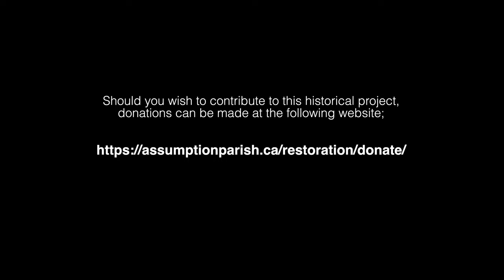OUR LADY OF ASSUMPTION ROMAN CATHOLIC CHURCH UNIVERSITY OF WINDSOR Windsor Aerial Drone Photography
Our Lady of the Assumption Roman Catholic Church is located at 350 Huron Church Road in Windsor, Ontario, and is the oldest continuous parish in Canada, west of Montreal.

The current church, which opened in 1845, is the fourth to be built on the site.

Our Lady of Assumption was originally a mission church among Hurons in Detroit, founded by the Jesuits in 1728.

Several churches have come and gone, but the one that he remains today, was built in 1842.

The cornerstone (of the present church) was laid on July 7, 1842, when Assumption was part of the newly erected diocese of Toronto.

In 1843 the restored Jesuits came from France to take charge of the parish, and completed the construction allowing for the opening of divine service on July 20, 1845.

At the time, it was a rectangular structure measuring approximately 60 x 120 ft.

In the mid 1800's, expansion plans were made to build a residence, however the adjoining cemetery was too close to the parish.

So in 1860, Bishop Pinsonneault had the cemetery moved to the present site at Huron Church Road and Wyandotte Street.

In 1874, the  tower and sanctuary were added to the church. The stained glass windows in the sanctuary and apse were also added in the same period.

The windows in the church’s main part were erected in 1882 when the church interior was painted.

Over the decades, the church saw many changes and improvements.

The elaborate stone altar was imported from France in 1887.

The old sacristy and retreat chapel were demolished in 1907 due to their state of repair.

Italian marble and oak were added to the interior along with bronze doors at the main entrance.

In the 1930's the rotting wooden shingles were replaced with an asbestos slate roof.

The steeple and minaret were repaired and copperized while the old wooden balustrade at the roof's edge was replaced by stone which was previously used at the old Sandwich jail.

Renovations and improvements took place again in the 1940's and 1950's.

In 1968 an arrangement was made with the University of Windsor whereby they would develop a parking lot adjoining the church property.  In return, the University agreed to maintain the church lot and to police the parking on it. The lease at a nominal fee was for ten years and renewable for another ten years.

In 1970, a one-storey new Rectory building was erected facing Huron Church Road at the cost of $150,000

In February 1976, Assumption Church was designated a historical building by the City of Windsor.

In September 1999, the parking lot lease with the University ended, and the parish assumed operations of the parking lot.

In the early 2000s, a building study reported the church needed millions of dollars in restoration work.

After two failed restoration and fundraising campaigns, Bishop Fabbro announced on Labour Day weekend 2014 that Assumption Church would close.

The parish community was moved to the former Holy Name of Mary Church on McEwan Avenue.

In 2017, Assumption Parish celebrated 250 years with several events and celebrations. It was then that a study was announced by Bishop Fabbo and Paul Mullins to determine what went wrong in the past two attempts to raise money to repair the church and where things could go in the future.

In March 2019, Bishop Fabbro approved the first phase of Restoration work to the church, and fundraising began.
In May of 2019, restoration began on the historic Assumption Church, including a new copper roof and heating system.
In September 2019, the building reopened to a full house and hundreds of people standing outside.

On September 6th, 2020, joined St. Angela Parish, St. Alphonsus Parish, Saint Benedict Tridentine Rite Community and Saint Daniel Comboni Community to form the Windsor Heritage Catholic Family of Parishes.

Today, a  four-phase restoration plan is underway to restore historic Our Lady of the Assumption Church.

Pupatello Construction along with Bedal's Plaster and Paint are working diligently on the restoration of this magnificent piece of architecture.

The project will not just bring an important heritage building back to life, but it will also confirm the importance of this architectural masterpiece to the Windsor-Essex region and to Canada.

Assumption Church played a distinct and important role in the early history and development of our region, and is today one the largest historically significant restoration projects of our time. Should you wish to contribute to this historical project, donations can be made at the following website;

Aerial Photography and Videography by Windsor Aerial Drone Photography.

If you like theism be sure to like and follow Windsor Aerial Drone Photography on Facebook and or on our You Tube Channel.

SOUNDTRACK:
Song: Vexento - Shifting Winds
Video Link:
 • Vexento - Shifting Winds (Eytheria No...
Vexento
 / vexento
 / tracks
 / vexentomusic